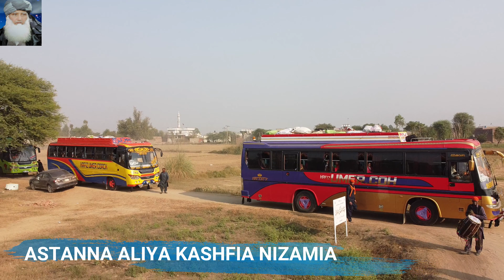عُرس مبارک پر دربار حضرت پیر سیّد محمد اشرف کشفی شاہ نظامیؒ پر مُریدین کی آمد۔